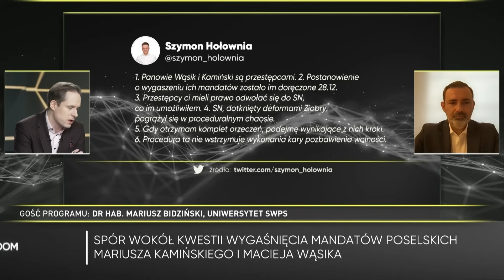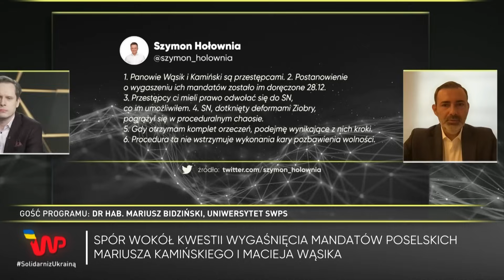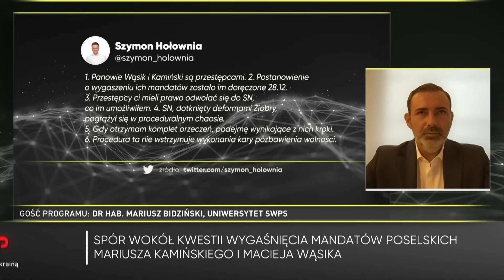"Nie są posłami". Chaos prawny ws. Wąsika i Kamińskiego. Prawnik o tym, co się stanie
Trwa dyskusja wokół sprawy Mariusza Kamińskiego i Macieja Wąsika. Prawne meandry sporu postarał się wyjaśnić w programie "Newsroom" dr hab. Mariusz Bidziński z SWPS.

– Kara została orzeczona – podkreśla ekspert. Na pytanie prowadzącego Patrycjusza Wyżgi o to, czy Kamiński i Wąsik są nadal posłami, gość kategorycznie stwierdził, że nie. – Osobiście uważam, że nie zobaczymy ich za kratkami – dodaje jednak.

W rozmowie odniósł się także do ułaskawienia wydanego przez prezydenta Andrzeja Dudę. – Akt łaski w ogóle nie powinien mieć miejsca, ponieważ wyroku w ogóle nie było – zaznacza. Wyjaśnia, że aktualnie "jedynym elementem ryzyka jest decyzja i sposób działania prezydenta".